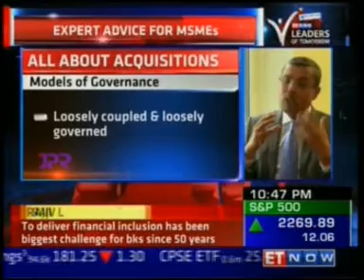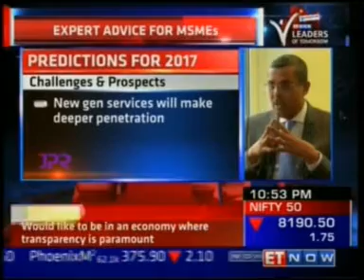ET Now Leaders Of Tomorrow: Mr Ganesh Ayyar - CEO, Mphasis